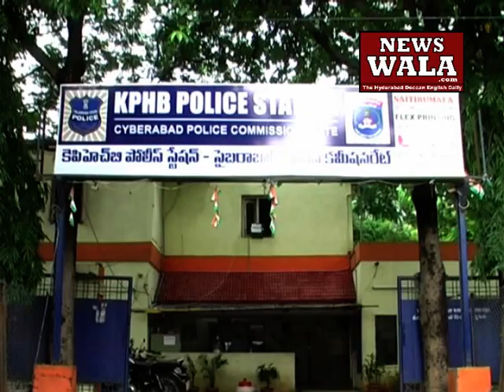Prostitutes broker murder case – 4 accused arrested by Kukatpally police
Prostitutes broker murder case – 4 accused arrested by Kukatpally police Author: Rayees Azam